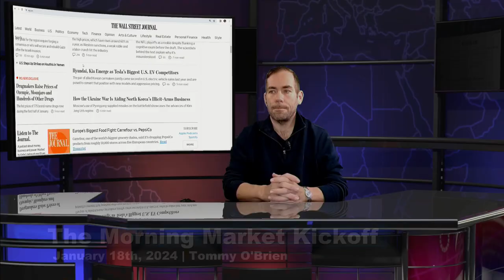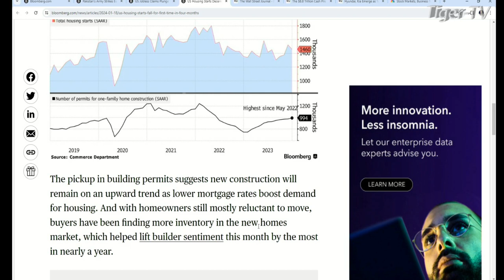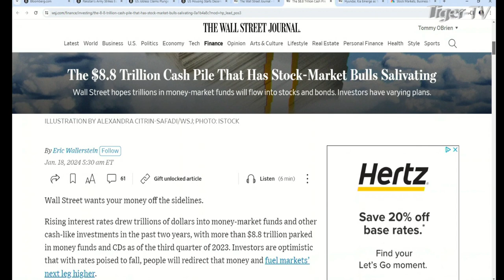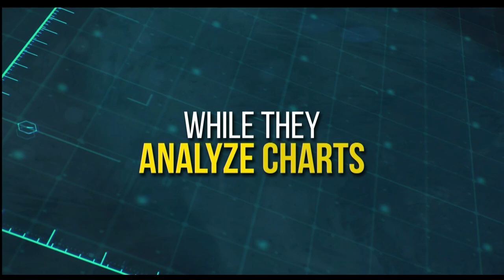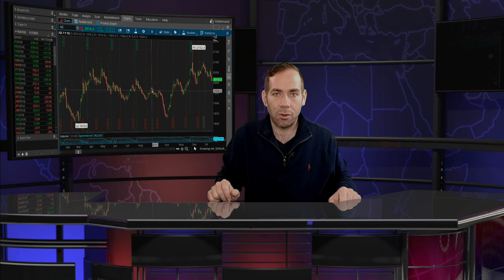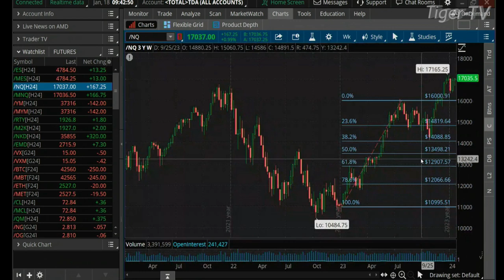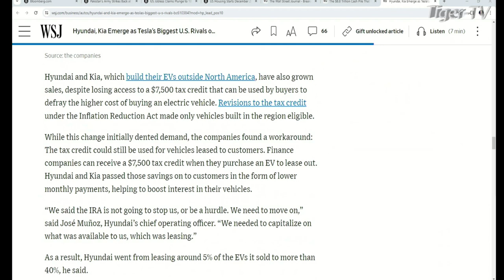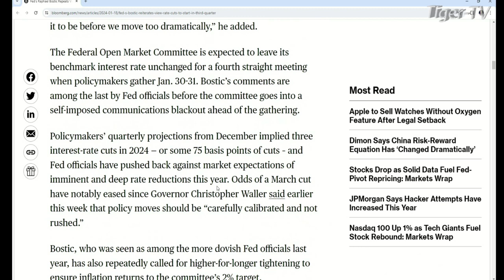January 18th, The Morning Market Kickoff with Tommy O'Brien on TFNN - 2024